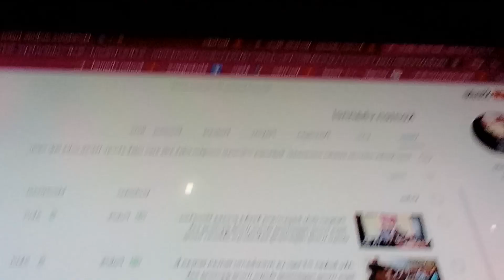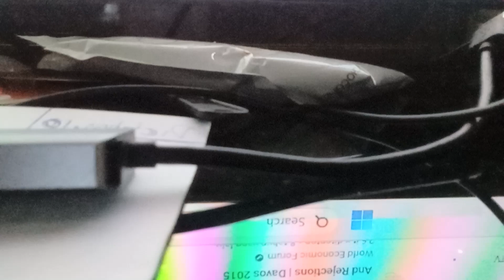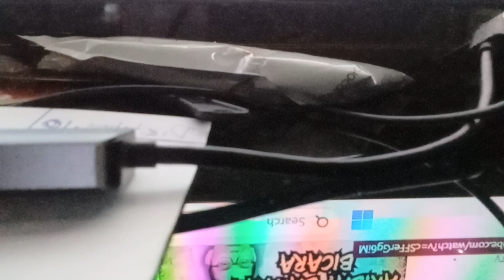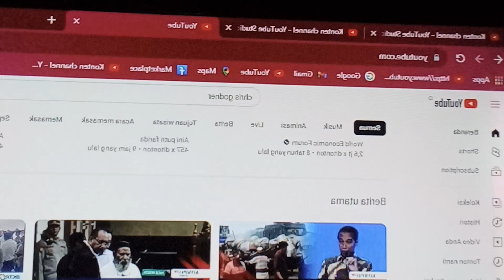Status paper suamiku tanya bolak balik ke Imigrasi status visaku bagaimana